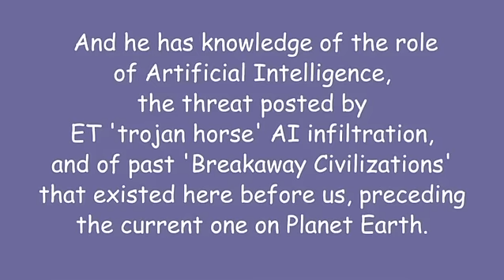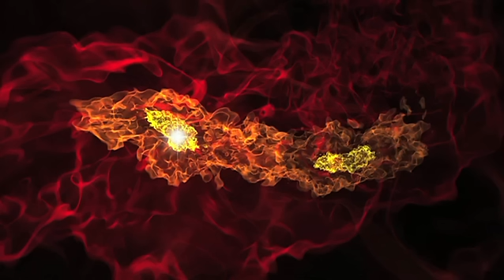GoodETxSG (Corey Goode) Part I - Secret Space Program & MILAB Participant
Edit, we have left this video up on our channel since it is the original video that launched Corey Goode into the limelight. We do not endorse his claims or the validity of his message.

This is the original recording made of GoodETxSG when he was able to speak for the first time about his experiences. Originally he didn't want this recording to be made public for reasons that will become obvious as you watch this extraordinary video.

GoodETxSG was abducted into service as a child and categorized as an intuitive empath, he has personal hands-on experience in military remote viewing, inter-dimensional portal travel, travel in advanced spacecraft, and attendance of large-scale meetings with ETs in which human representatives played only a minor role.

He has knowledge of the role of Artificial Intelligence, the threat posed by ET 'trojan horse' AI infiltration, what some of the small 'Gray' beings really are, and of past 'Breakaway Civilizations' that existed here before us, preceding the current one on Planet Earth.

This is a fascinating conversation, which was recorded when I, Christine visited him at his home in September/October 2014.

It's really not so much an interview, but a very natural, informally flowing conversation, recorded in two parts separated by a week.
It wasn't clear initially whether any of this would ever be made public.

But then my friend decided he wanted to go on record, and it became my pleasure and privilege to support him in this.

In honor we stand with all spiritual warriors in our courageous search for truth, forging for ourselves and those who follow a path leading to humanity's ultimate freedom.

Join Us! as we declare NO LONGER IN OUR NAME.